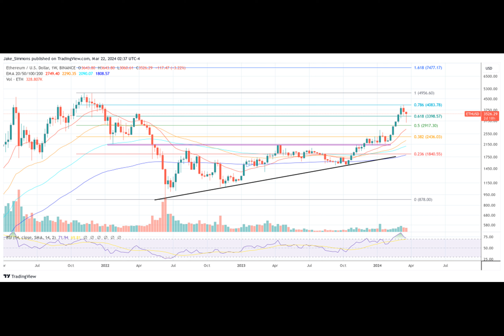Why Now? Crypto Lawyer Uncovers Reasons For Ethereum Probe By SEC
Question: What's the deal with the SEC and Ethereum?